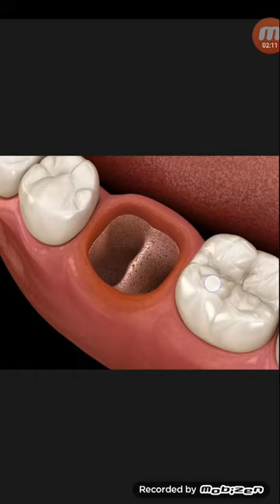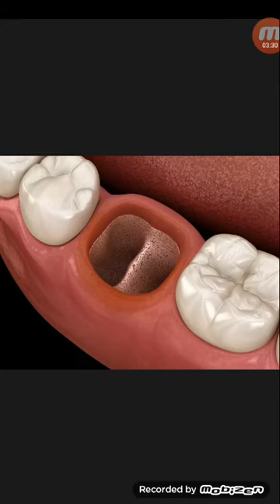দাঁত তোলার পর-bone socket-বোন সকেট পুরন হতে কতদিন সময় লাগে...